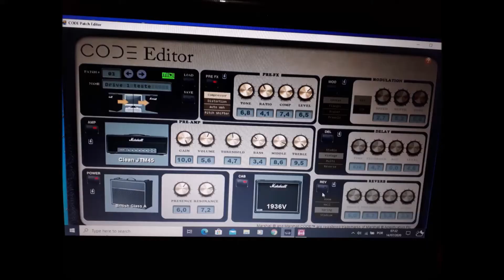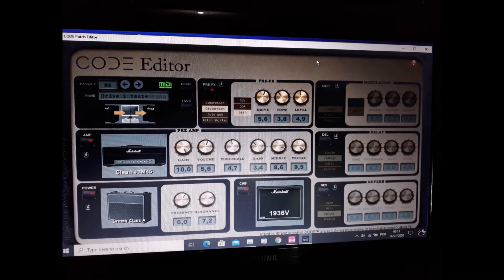Marshall Code Patch 1 /Fender Stratocaster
Contato (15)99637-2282 aulas de guitarra

Patch  utilizei o mesmo pré,power e cab para todos desse vídeo só fui adicionando mais coisas

Amp  Clean JTM45

Pré amp

Gain 10,0 Volume 5,6 Threshold 4,7 Bass 3,4 Middle 8,6 treble 9,5

Power British Class A

Presence 6,0 Resonance 7,2

CAB 1936V

Patchs ja estão no video

Caso tenha mais dúvidas entre em contato